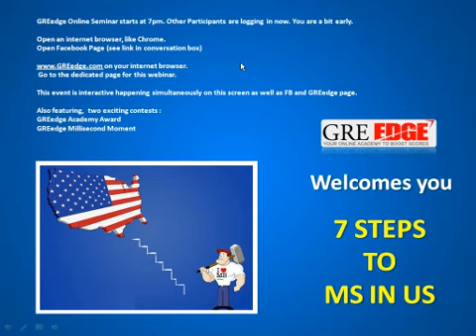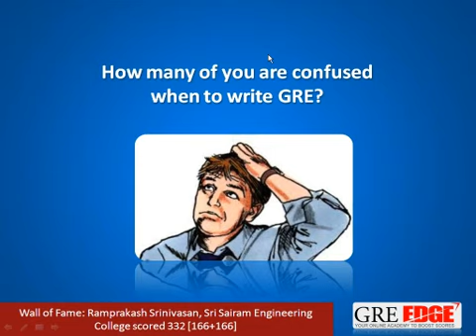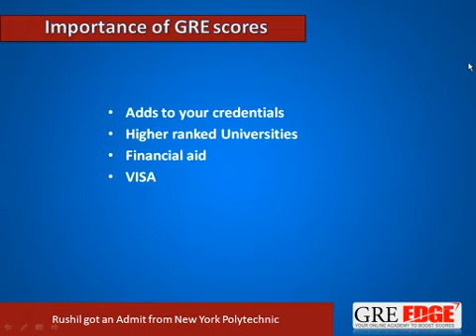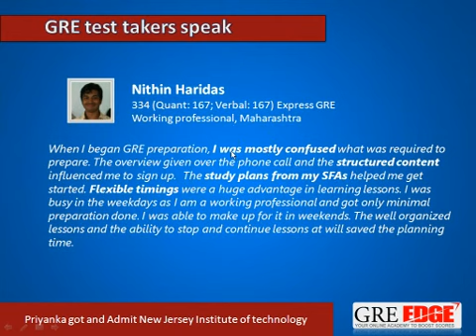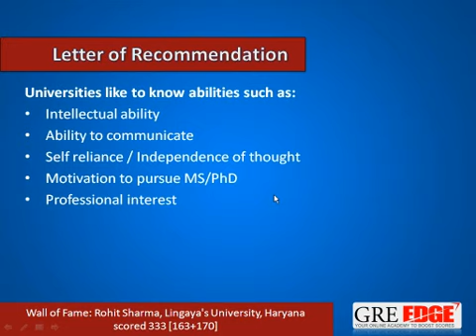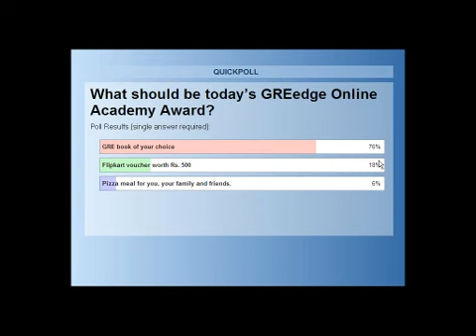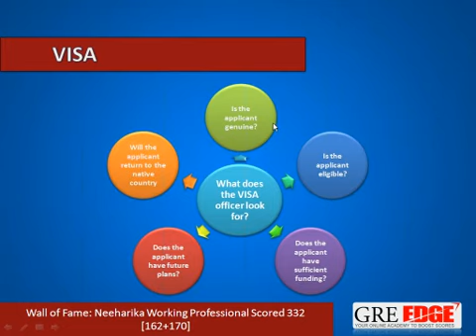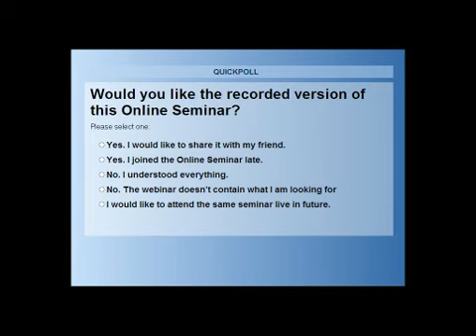GREedge - 7 Steps to MS in US - 02 Aug 2013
US has the largest number of top quality Universities and seats for MS and PhD.

It is a competitive and complex process to obtain admissions.

The process can be understood in terms of 7 major steps.

With this info, anyone should be able to get themselves ready for MS in US.